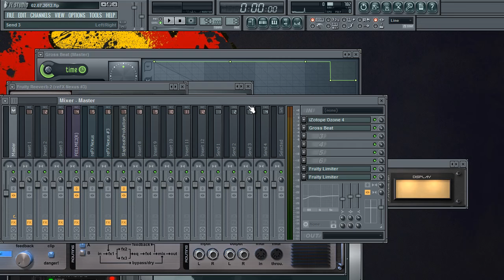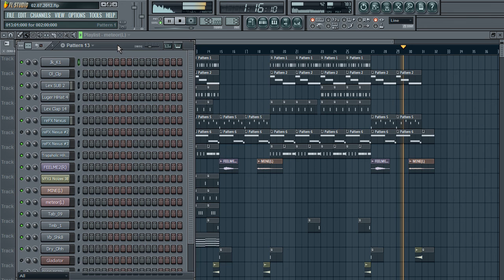Fruity Loops Fl Studio dramatic Hip Hop Beat [HD]-by Slap Beats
by Slap-Beats

leave some comz. !!!